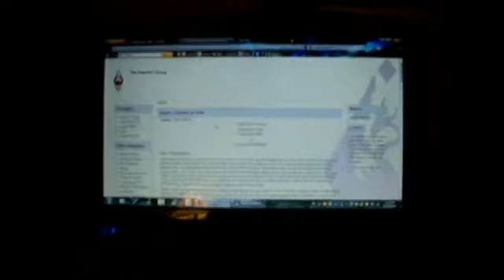Elder Scrolls Lore: Tiber Septim Pt 2